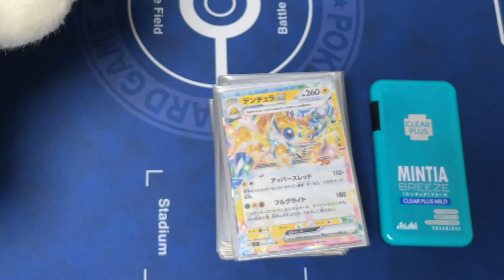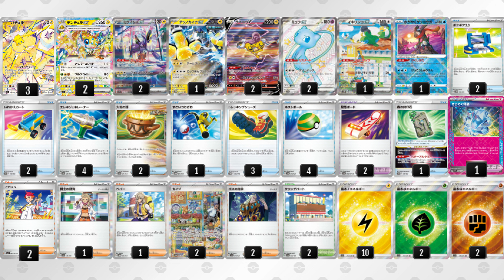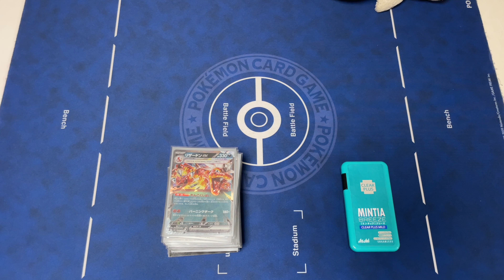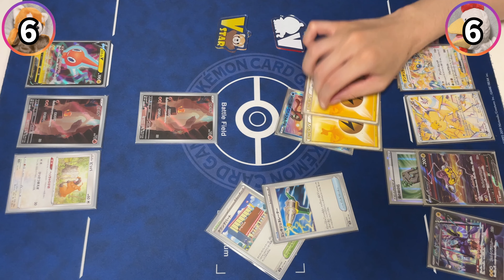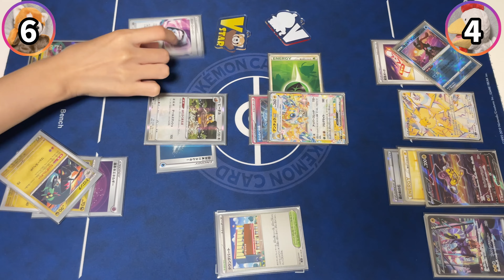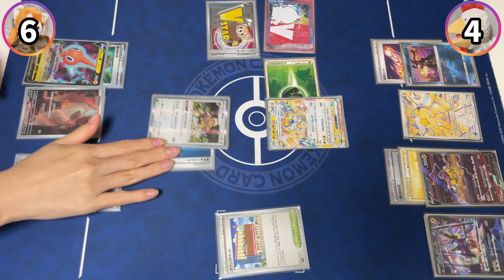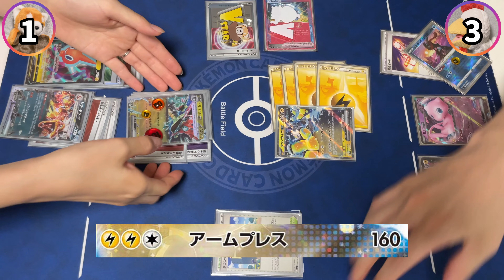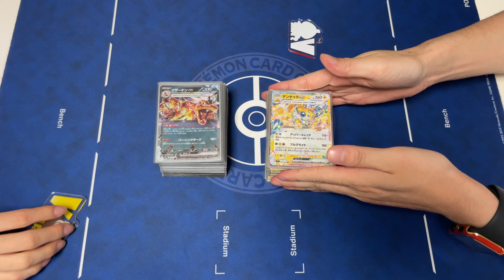【ポケカ対戦】後1高火力グッズロック！スピード型デンチュラが新環境のBest Position！【ステラミラクル/デンチュラex/デッキ/ポケモンカード】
7/19発売の「ステラミラクル」収録のデンチュラexをフル活用したミライドン！後1から220打点やグッズロックなど多彩な動きが出来るデンチュラの力をお楽しみください！

★にわとーりちゃんねるのTwitterもぜひ見てください！
★たかなつめさんのinstagram(エンディング画面のクリエイターさん)